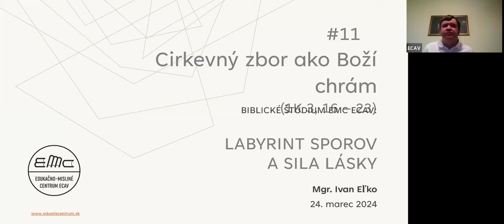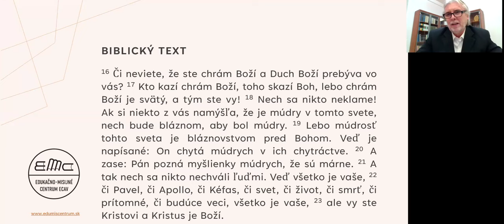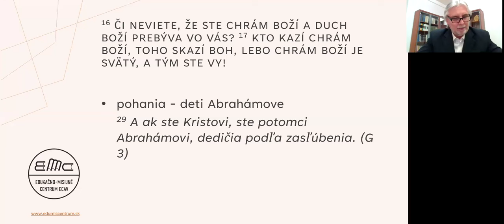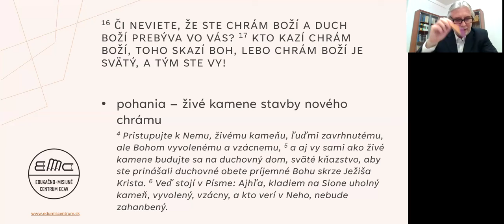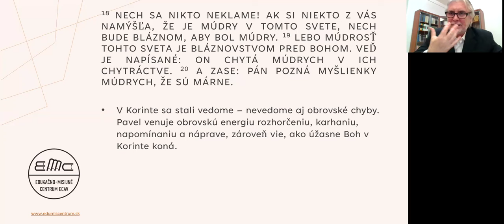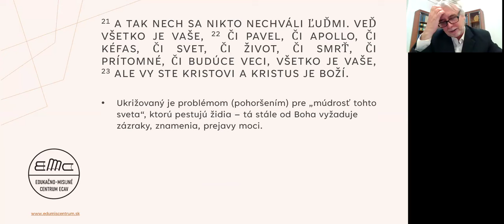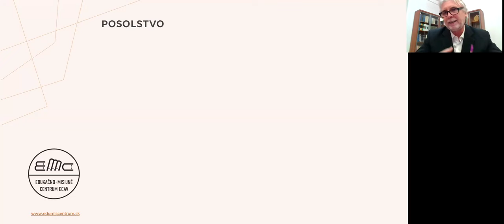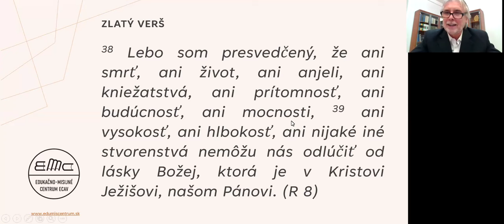#11 Cirkevný zbor ako Boží chrám (1K 3, 16 – 23)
Biblické štúdium Edukačno-misijného centra (EMC) ECAV
názov: Labyrint sporov a sila lásky
rečník: Mgr. Ivan Eľko
24. marec 2024